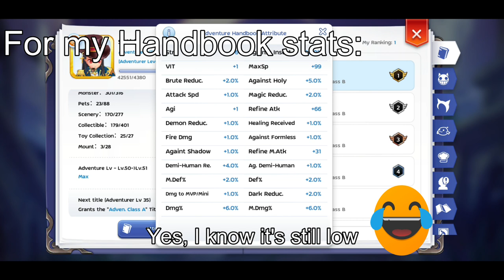RAGNAROK ETERNAL LOVE: LEVEL GAP LIGHTBRINGER FARMING @ SUNSET BEACH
This video shows the Lightbringer (Level Gap) farming at Sunset Beach and how much zeny I earn even if on level gap with the monsters.

The video also includes the build, prayer, aesir nodes, blessings and stats.

*New Patch is coming for adjusted drop rates*

I also do ET runs. You may PM in-game :)